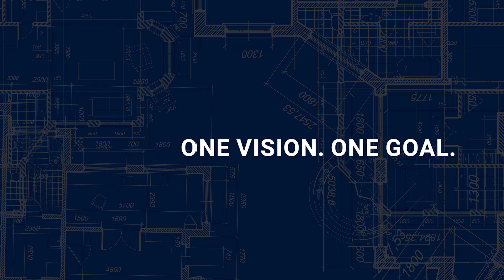Brightline Aventura Station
The scope of the project includes the development of the West Aventura Passenger Rail station and all related infrastructure, including, but not limited to:
• An approximately 10,000-square-foot single-story modular station building
• Two, approximately 5,500-square-foot vertical circulation towers
• Rail infrastructure coordination (active management of the construction of rail infrastructure not included in this scope)
• An 860-foot-long, approximately 15,000-square-foot platform located within the FECR right-of-way
• An elevated, approximately 1,900 square-foot pedestrian bridge crossing Dixie Highway connecting the station to the platform via the two vertical circulation towers
• An approximate 250-space surface parking lot which will include support facilities
• A Miami-Dade county bus stop, kiss & drop, electric vehicle charging stations, and bike racks